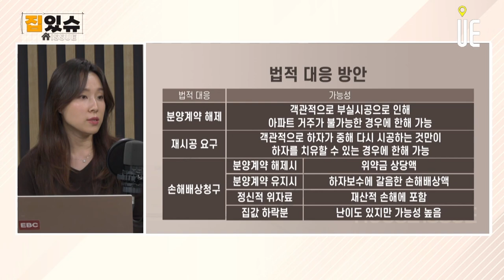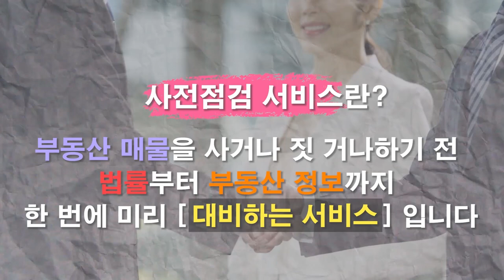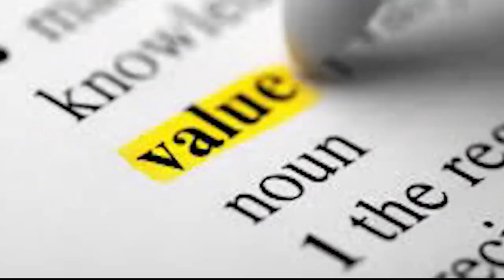신축이후 아파트와 상가에서 하자 다수 발생!! 입주민들 법적으로 어떻게 대응해야 할까? [집있슈]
신축을 하고 나면 아파트나 상가에 하자가 있는 경우가 많다. 특히 최근에는 하자와 관련하여 이슈가 많지 않았나. 광주 화정동에서 아파트가 무너지는 일이 있었고 이후에도 철근이 누락되거나 지하주차장이 무너져 내리는 굵직한 사고들이 있었다. 이런 이유로 1군 건설사들이 영업정지처분 등의 행정처분을 받는 사례도 있었다.

왜 이런 일이 최근에 빈번하게 일어나는 것일까?

입주민들은 어떻게 대응해야 할까?

이렇게 하자가 발생하는 사례가 많은가? 입주민들은 법적으로 어떻게 대응해야 할까?